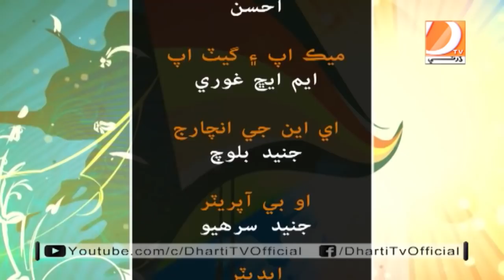Laughter House-Host Sohrab Somro Ali Gul Mallah-Gamo-Guest-Shabana Sorath-Rehana Rani 7 - 8 - 2021